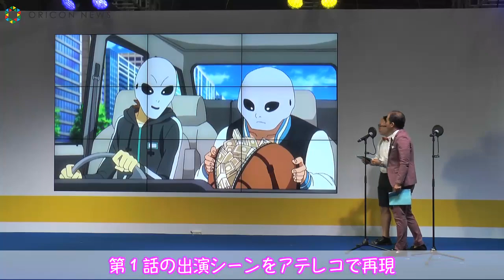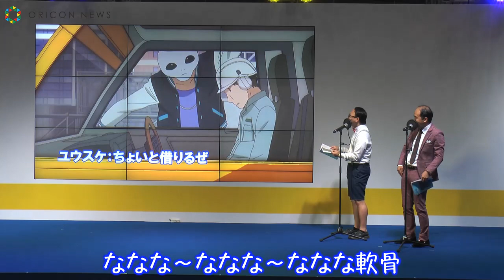トレンディエンジェル・斎藤、他人のギャグをパクリまくり アニメ『トミカハイパーレスキュー ドライブヘッド 機動緊急警察』ステージショー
お笑いコンビ・トレンディエンジェルの斎藤司が1日、東京ビッグサイトで始まった『東京おもちゃショー2017』のタカラトミーブースで行われたアニメ『ハイパーレスキュー ドライブヘッド 機動緊急警察』のステージショーに参加。アテレコ再現も行ったが、途中で他人のギャグを勝手に披露するなど暴走が止まらなかった。